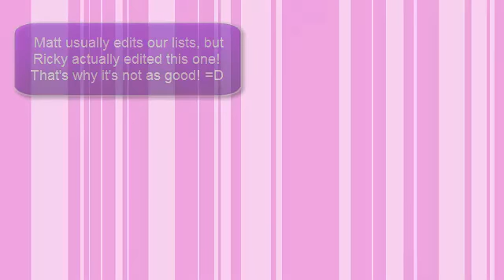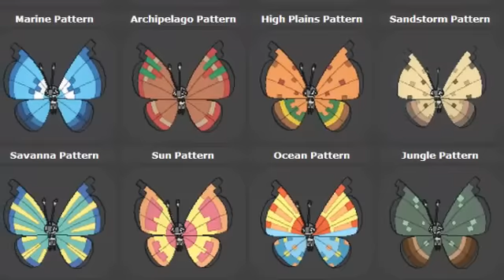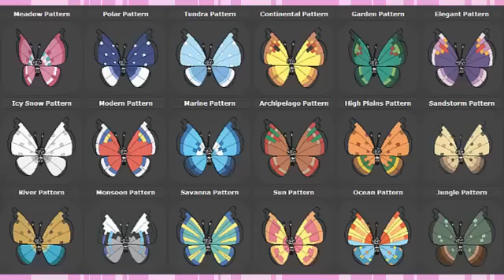Top Picks - Five Favorite Sixth Gen Pokémon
It's our four year anniversary and we're doing the unthinkable: talking about Pokémon. It's our Five Favorite Sixth Gen Pokémon lists, to be precise. This is our most-requested video of all time and we've finally broken down and did it, just for you guys. Matt, Ricky, Don, Josh, Jess and Amanda all have a say and we're sure you'll all disagree but try to be nice to us and each other. And above all else, enjoy and thanks for sticking with us for four years!

Also, thanks for sticking with us through this whole video if you do. There's six of us speaking, each with our five favorite Pokémon, that's 30 monsters to talk about and needless to say, we spend a lot of time discussing different aspects of each one.